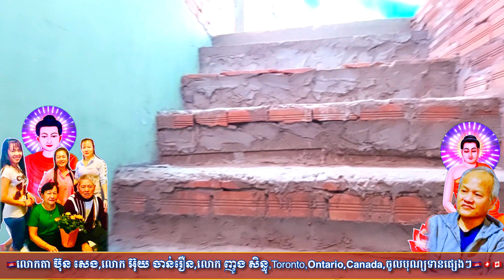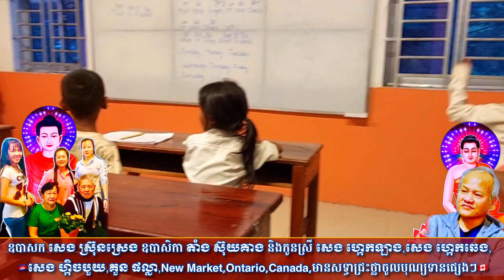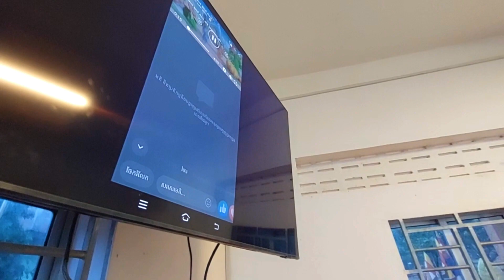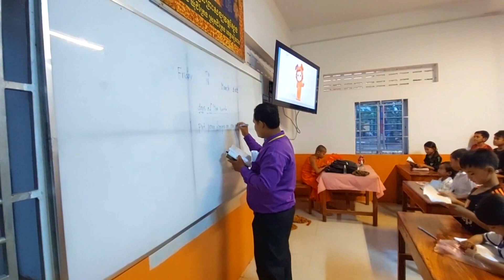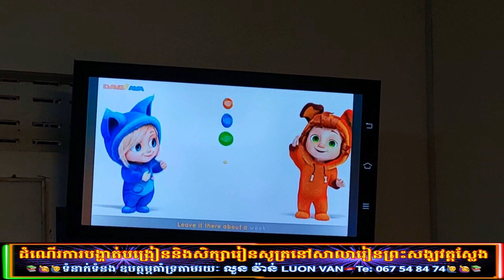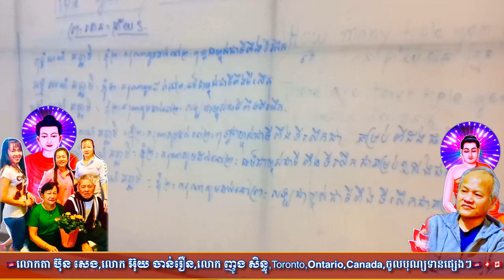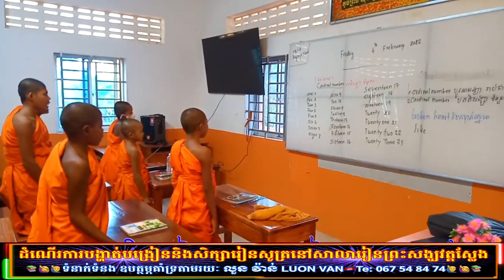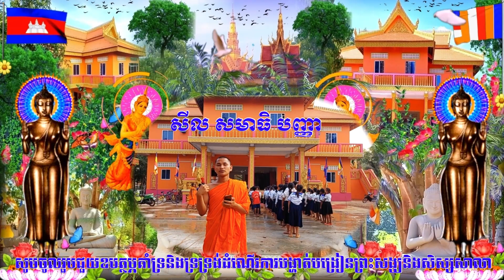ចាត់ចែងបច្ច័យបុណ្យកសាងកុដិនិងជួយទ្រទ្រង់ដំណើរការសិក្សារៀនសូត្រនៅសាលារៀនព្រះសង្ឃវត្តស្លែង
សូមថ្លែងអំណរគុណនិងជូនបុណ្យកុសល អាយុ វណ្ណៈ សុខៈ ពលៈ កើតមានដល់លោកអ្នកដែលមានសទ្ធាជ្រះថ្លា 1-លោកតា ប៊ុន សេង,លោក អ៊ុយ ចាន់រឿន, ទីក្រុង តូរ៉ុនតូ ខេត្តអុងតារីយ៉ូ ប្រទេសកាណាដា Toronto,Ontario,Canada,មានសទ្ធាជ្រះថ្លាជួយទ្រទ្រង់ការសិក្សារៀនសូត្រនិងបង្ហាត់បង្រៀននៅសាលារៀនព្រះសង្ឃវត្តស្លែង ១០០ដុល្លារ ។
2-ឧបាសិកា តាំង ស៊ុយគាង ឧបាសក សេង ស្រ៊ុនស្រេង និងកូនស្រី សេង ហ្កេកឡាង,សេង ហ្កិចឆេង,សេង ហ្កិចបួយ,គួន ផល្លា,ទីក្រុង ញូម៉ាឃីត,ទីក្រុងអ៊ិនណេសហ្វៀល ខេត្តអុងតារីយ៉ូ ប្រទេសកាណាដា New Market,Ontario,Canada,មានសទ្ធាជ្រះថ្លាចូលបុណ្យ
១-កសាងកុដិជាន់ទី២នៅវត្តស្លែង ១៥០ដុល្លារ ។
២-បង្សុកូលឧទ្ទិសបុណ្យកុសលដល់បុព្វការីជនថ្ងៃចូលឆ្នាំថ្មីនៅវត្តស្លែង ៥០ដុល្លារ ។
៣-ជួយទ្រទ្រង់ដំណើរការសិក្សារៀនសូត្រនៅសាលារៀនព្រះសង្ឃវត្តស្លែង ១០០ដុល្លារ ។
3-លោក ញូង សិន្ធុ ទីក្រុង តូរ៉ុនតូ ខេត្តអុងតារីយ៉ូ ប្រទេសកាណាដា Toronto,Ontario,Canada,មានសទ្ធាជ្រះថ្លា
ជួយទ្រទ្រង់ដំណើរការសិក្សារៀនសូត្រនិងបង្ហាត់បង្រៀននៅសាលារៀនព្រះសង្ឃវត្តស្លែង ១០០ដុល្លារ ។